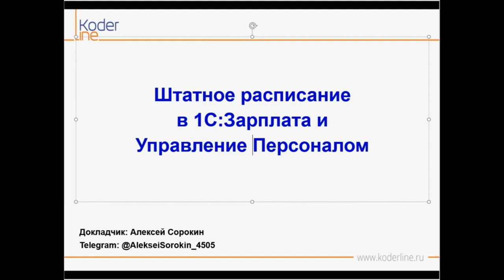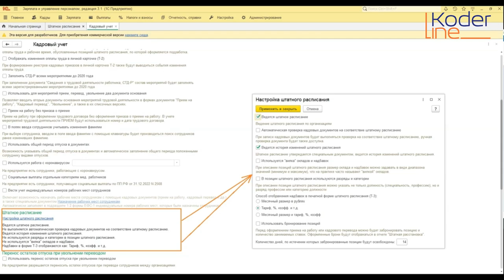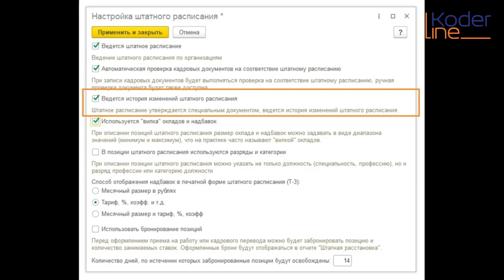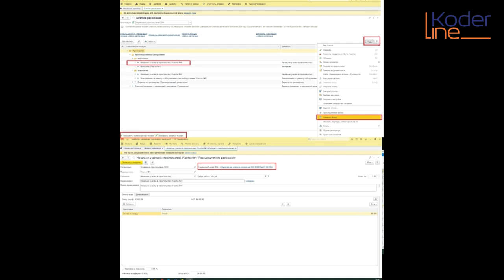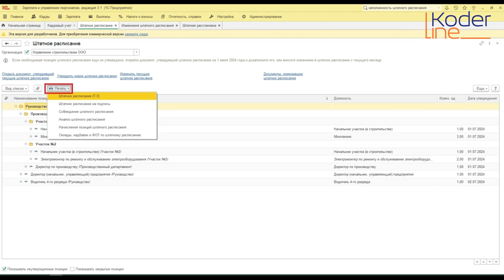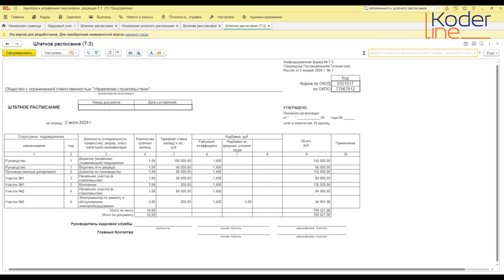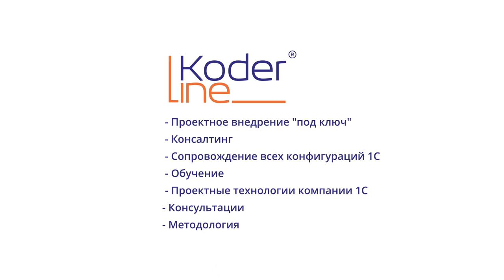Штатное расписание в 1С:Зарплата и управление персоналом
Компания «Кодерлайн» предлагает ознакомиться с роликом «Штатное расписание в 1С:Зарплата и управление персоналом»

Ведущий: Сорокин Алексей Вячеславович – специалист 1С.